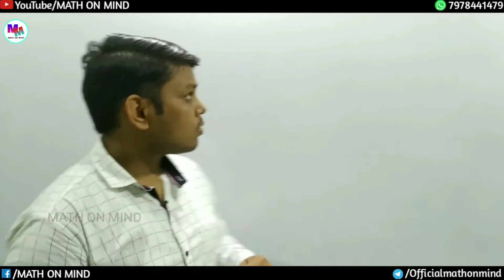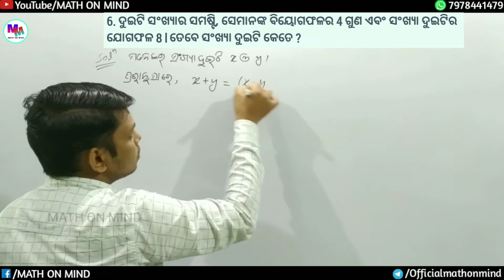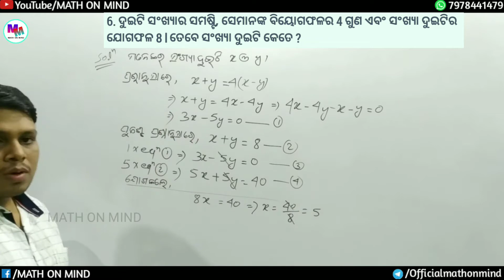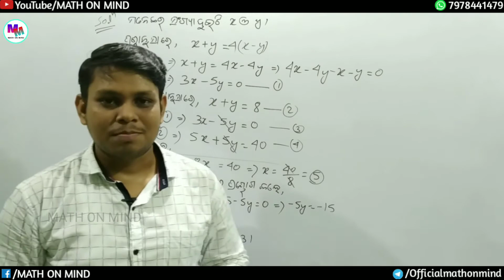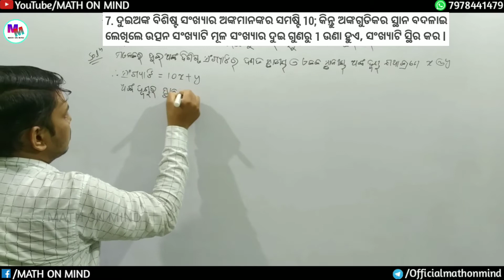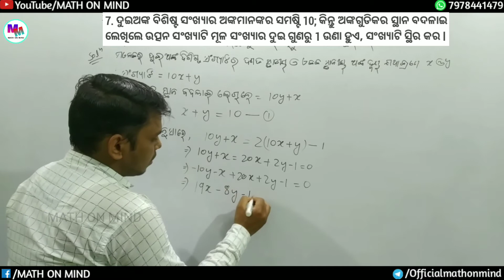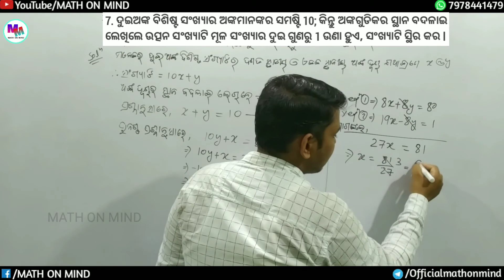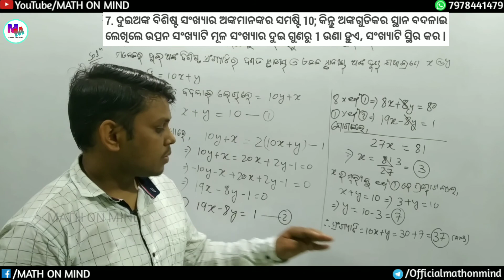saral sahasamikaran anusilani 1(c) Q.6,7 | ପାଟିଗଣିତ | pati ganita class 10 | odia medium class 10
ପାଟିଗଣିତ | anusilani 1(c) Q.6,7 | saral sahasamikaran | pati ganita class 10 | odia medium class 10 | ପାଟିଗଣିତ ପ୍ରଶ୍ନର ସମାଧାନ Q.6,7 | ଦଶମ ଶ୍ରେଣୀ | simultaneous equation odia | Exercise 1 (c) ପାଟି ଗଣିତ ପ୍ରଶ୍ନ ର ସମାଧାନ | Class 10th | pratikalpan pranali | apasarana pranali | anusilani 1c pati ganita

Hi Friends,

                                                    Team “MATHONMIND"